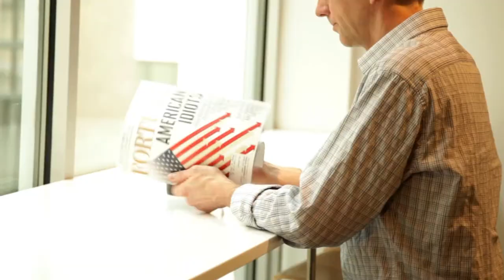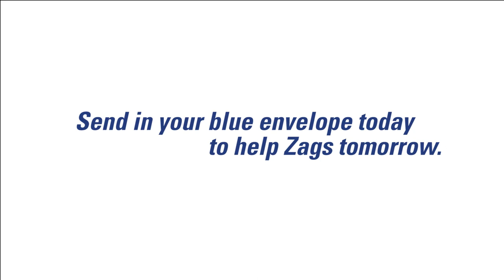Zag You're It - Gonzaga University - ZagTag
Play Today - Send in your blue envelope to help future Zags.